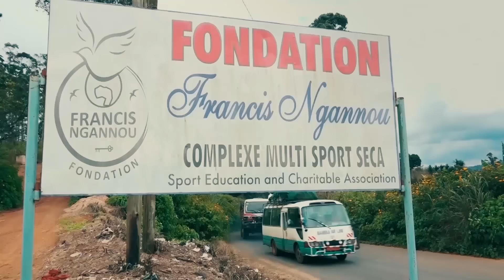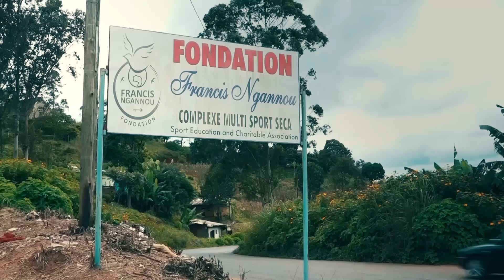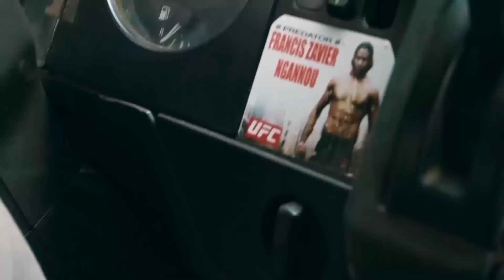Francis Ngannou Foundation: For Cameroon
The Francis Ngannou Foundation provides a place for underserved youth in Cameroon to train and learn Mixed Martial Arts.